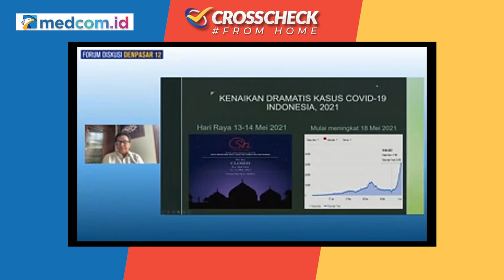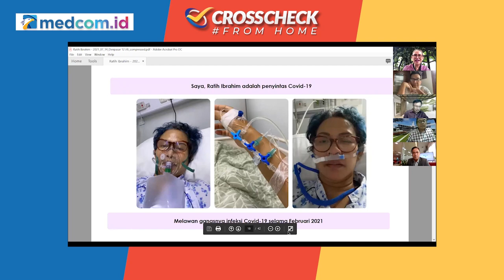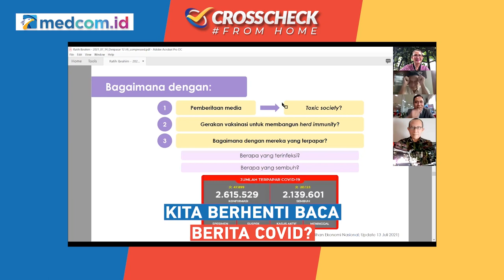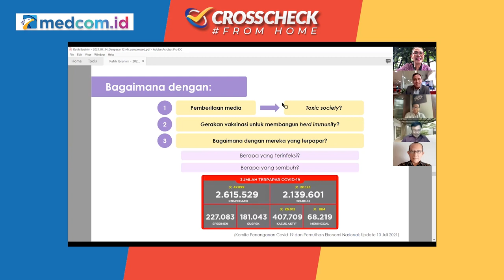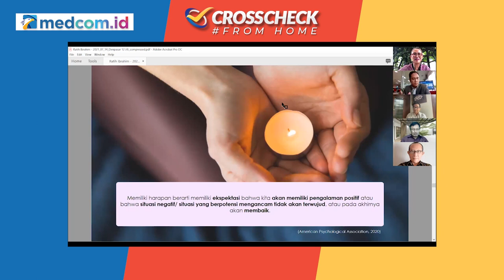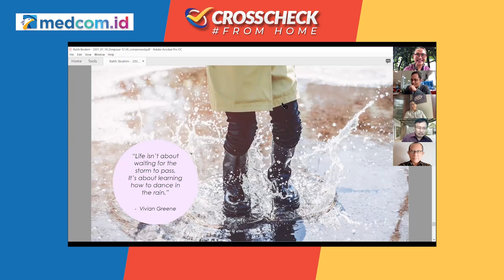Yuk Optimis Covid Bakal Finis!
Pekan ini, tak dapat disangkal, perhatian publik tertuju ke semakin besarnya kasus baru Covid19. Setelah tembus 30 ribu kasus baru dalam sehari, saat ini kasus baru telah  tembus 50 ribu. Tetap waspada. Tapi kita tidak boleh khawatir, apalagi pesimistis.

Crosscheck pekan ini memengikuti dialog Forum Diskusi Denpasar 12 yang membangkitkan optimisme di tengah ketidakpastian pandemi. Seperti apa optimisme dan peluang Indonesia sukses melalui pandemi? Namun, apa pula kendalanya.

Saksikan selengkapnya dalam Crosscheck "Yuk Optimis Covid Bakal Finis!"

Bersama narasumber:
- Lestari Moerdijat, S.S, M.M (Wakil Ketua MPR RI Periode 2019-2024)
- Prof. Dr. Hingky Hindra Irawan Satari (Tim Pakar Satgas Covid-19)
- Prof. Dr. Komaruddin Hidayat (Rektor Universitas Islam Internasional Indonesia)
- Ratih Ibrahim, S.Psi, MM (Psikolog/Founder Personal Growth)
-Andy F Noya (Anchor Program Kick Andy)
-Alissa Wahid (Direktur Gusdurian Network)
-Saur Hutabarat (Jurnalis Senior)

Dipandu: Indra Maulana